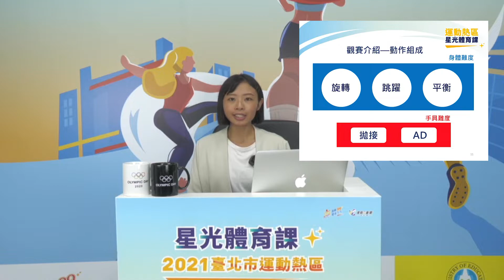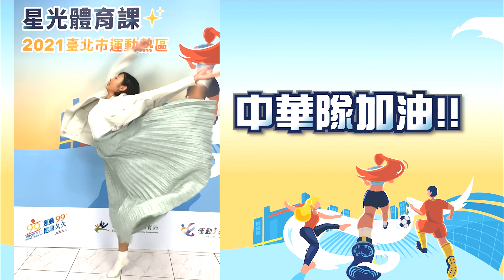【臺北市運動熱區】奧運小教室之體操觀賽指南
主辦單位｜臺北市政府體育局
承辦單位｜蜂巢行銷顧問有限公司
課程名稱｜奧運小教室之體操觀賽指南
講師｜黃才芸